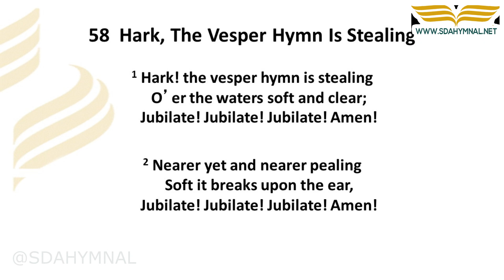Hark the vesper Hymn is stealing instrumental with lyrics | SDA HYMNAL 58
Greetings, hymn aficionados! Dive into the mellifluous waves of "Hark the Vesper Hymn is Stealing" - our instrumental masterpiece harmoniously paired with rich lyrics. Ideal for church singing, personal reflection, or some classic hymnal karaoke fun!

The Rich Heritage of 'Hark the Vesper Hymn is Stealing':
This enchanting hymn sweeps listeners into an atmosphere of reverence and awe. A testament to evening's calmness, the vesper hymn echoes the harmonies of God's tranquil creation and celebrates the majesty of His name.

🎶 Lyrics Preview:
(Include the first verse or chorus for a preview.)

Harmonies of Heaven:
Crafting instrumental renditions that complement the powerful lyrics, we strive to provide an unmatched worship experience. These tunes are perfect for communal singing, evening reflections, and a round of uplifting karaoke.

🙌 Engage & Share:
Moved by the melody? Press the 👍 button, share 🔄 this hymn with your circle, and drop your sentiments in the comments.